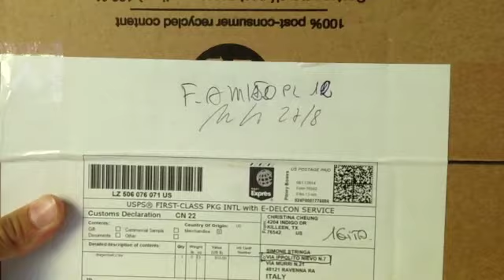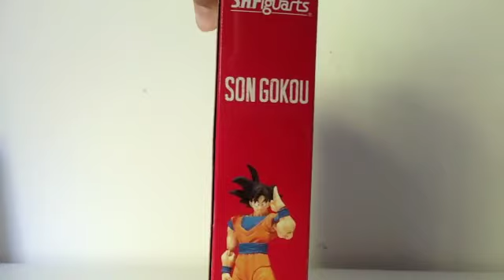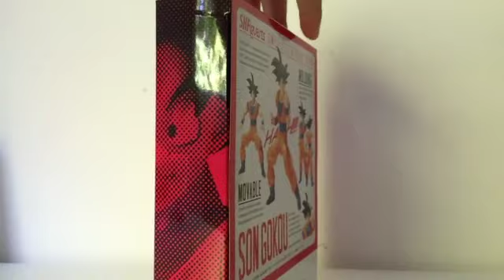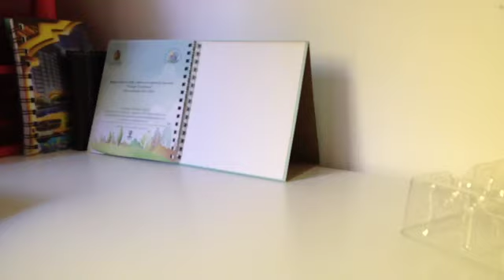Sh figuarts dragon ball z god goku by matti